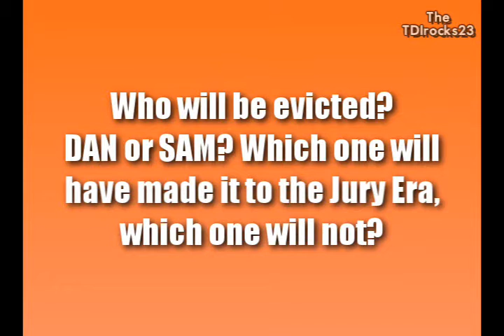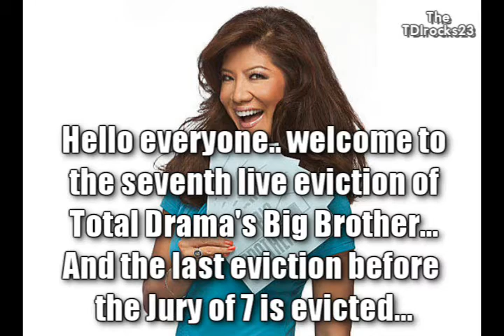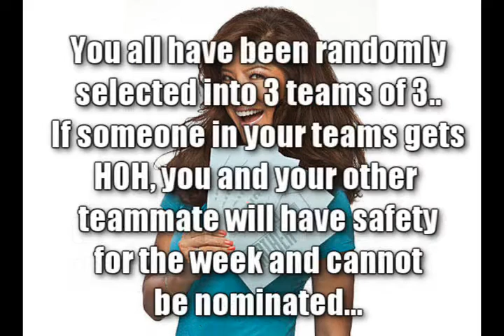Total Drama's Big Brother 3 - Episode 19 - Eviction 7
HouseGuests::

Bridgette ~ TotalDramaLover1234
Dan Gheesling ~ TheMavericksrule1
Howie Gordon ~ HOAfanatic
Keesha Smith ~ Czechkartoffel
Lightning ~ TheBeckham918
Nick Uhas ~ TotalDramaHighSpeed
Sadie ~ trelonbarrett123
Sam ~ kellz121501
Scott ~ tdrotifanbackup
Zoey ~ hockeysong

Evicted::
11. Lydia Tavera ~ McRibbles610
12. Anne Maria ~ totaldramafreak2132
13. Alejandro ~ TheLucasMan936
14. Britney Haynes ~ 0hazzar0
15. Candice Stewart ~ Joshua Felix
16. Judd Daughtery ~ David Morgan